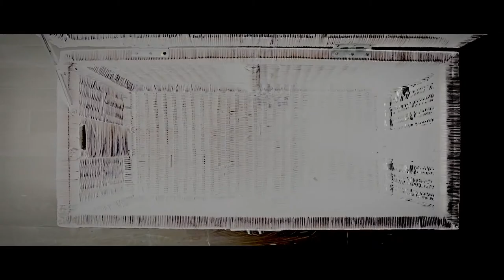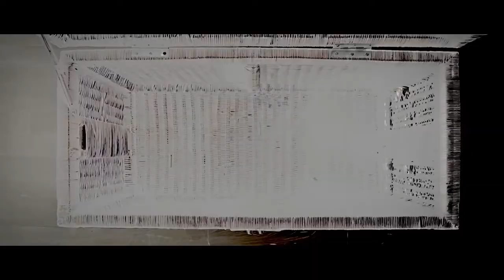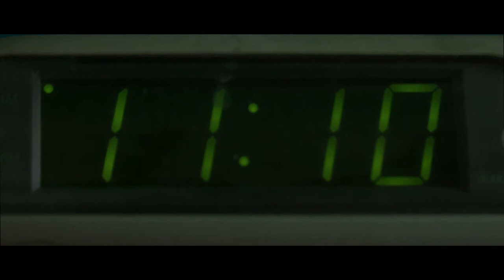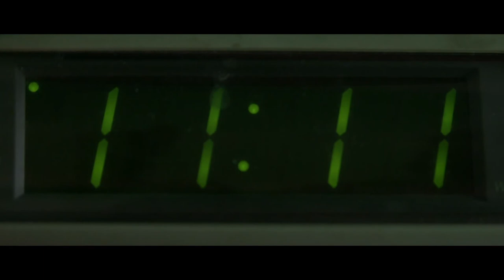Jade The Moon - Awkward (Official Music Video)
Lyrics:
I’m just a little awkward I like it here in my head
Pauses and the lines making moments of red
I like my shell AC and a VCR sometimes I shake sometimes I shimmer
I’m a little undone when you get in my head
Let me unwind again

I’m just a little awkward, you’re just a little too cool
You always know where I am
I always get there with you
You’re just a little too cool
I’m just a little awkward

I like the way it tastes when I’m biting my nails
Your never out of place when your playing guitar
I’m a little caught up when you get in my bed

I like my shell but I like you more
I’m only comfortable when I’m uncomfortable